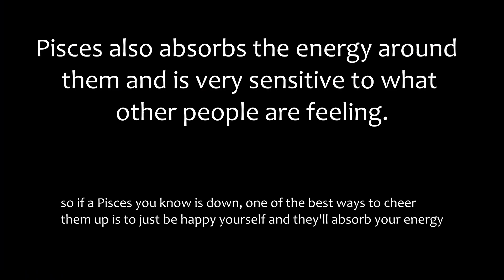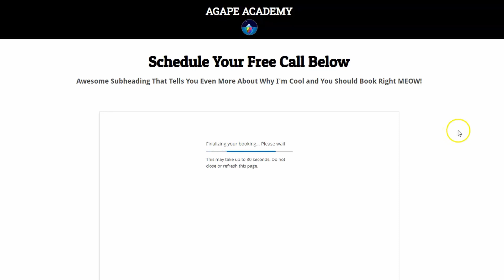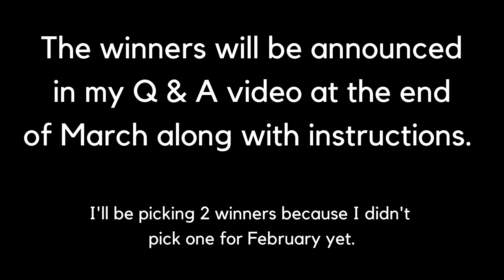PISCES SUN WITH SCORPIO MOON: The Intense Dreamer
If you're a returning viewer or current subscriber, thanks for your ongoing support! If you're new to my channel, welcome!

In this video I go over Pisces Sun with Scorpio Moon, and what that looks both individually and as a pair. I find most people talk about sun and moon signs separately, and there aren't many good resources that explain what sun/moon placements are like as a pairing interacting with each other. And so that's what I aim to do with these videos!

Make sure you watch till the end to find out how to enter to win a free birth chart reading from yours truly.